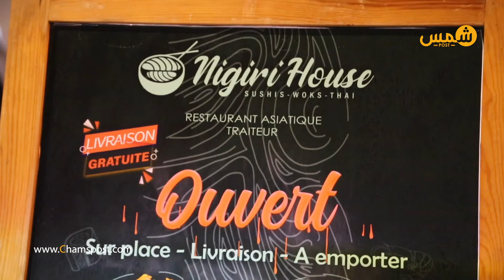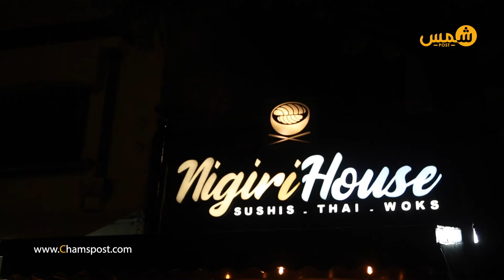مطعم جديد للسوشي يفتتح أبوابه بوجدة ويرحب بالوجديين لاكتشاف الطبخ الأسيوي